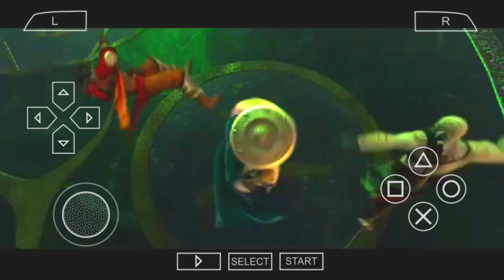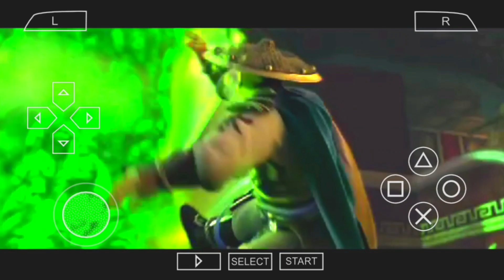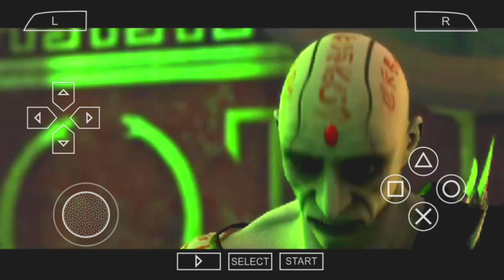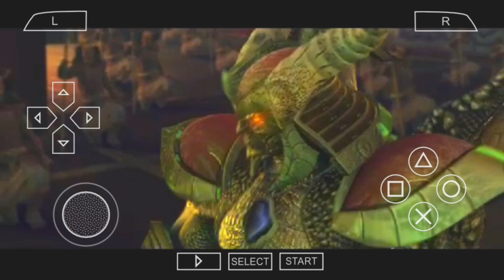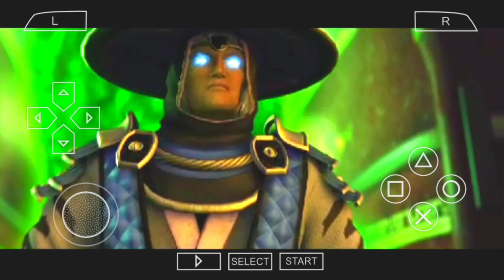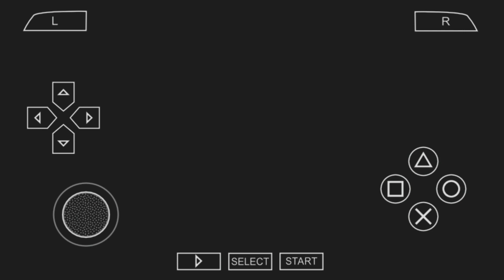MORTAL KOMBAT 1 PPSSPP Android Offline Mod Mortal Kombat Unchained | New Character Skins | Gameplay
Mortal Kombat Mod Texture Anime PPSSPP
Mortal Kombat Legends: Scorpion's Revenge
Mortal Kombat Legends: Battle of the Realm
Mortal Kombat Legends: Snow Blind
Mortal Kombat Legends: Cage Match
Mortal Kombat 9 Mod Texture PPSSPP
Mortal Kombat 10 Mod Texture PPSSPP
Mortal Kombat X Mod Texture PPSSPP
Mortal Kombat 11 Mod Texture PPSSPP
Mortal Kombat 1 Mod Texture PPSSPP
Mortal Kombat 1 2023 Mod Texture PPSSPP